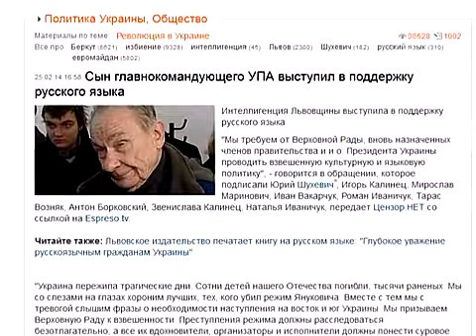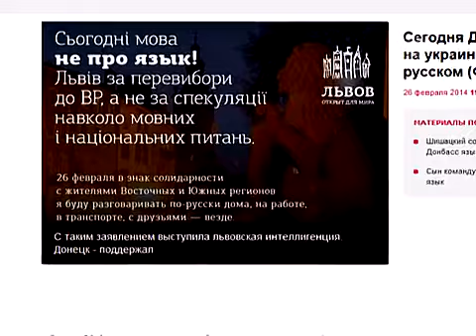Крым хочет отделиться, а Львов заговорил по-русски (новости)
Крым хочет отделиться, а Львов заговорил по-русски. Пока в Крыму нарастает напряженность после отмены скандального закона о языках, сами западные регионы страны начали выступать в поддержку русского языка, подчеркивая, что стремятся к взаимному уважению.

Что касается Крыма: на улицах Севастополя прошла регистрация добровольцев в так называемые роты охраны порядка. Сообщается, что они будут мобилизованы в случае обострения ситуации в Крыму.

Возмущение крымчан вызвало решение Верховной Рады об отмене закона «О языковой политике», согласно которому русский язык имел статус регионального на полуострове. И хотя Киев заявил, что ущемления прав русских в Украине в связи с отменой закона не последует, крымчане опасаются насильственной украинизации.

Крымские активисты требуют провести референдум в отношении статуса автономии. На здании парламента Крыма повесили российский флаг, а жители Севастополя, где базируется Черноморский флот, избрали нового мэра -- российского предпринимателя Алексея Чалого.

Российские депутаты, которые в ночь на вторник прибыли в Крым, заявили, что в случае решения крымчан на референдуме о присоединении Крыма к России, этот вопрос будет рассмотрен «очень быстро».

Ранее сообщалось о начале выдачи жителям Крыма российских паспортов по облегченной процедуре. Однако вскоре первый зампредседателя Комитета Госдумы по международным делам Леонид Слуцкий опроверг эту информацию.

Исполняющий обязанности президента Украины Александр Турчинов выразил беспокойство по поводу «признаков сепаратизма» и угроз территориальной целостности страны. Он заявил, что всех причастных к разжиганию сепаратистских настроений необходимо привлечь к ответственности.

Во вторник российский МИД выразил свое возмущение «варварской русофобской акции» в Львовской области, где демонтировали памятник русскому полководцу Михаилу Кутузову, русскому фельдмаршалу наполеоновской войны.

Напомним, Крым перешел Украине в 1954 году. Присоединение было объяснено экономической целесообразностью. Однако некоторые утверждают, что это был подарок Никиты Хрущёва в честь трёхсотой годовщины воссоединения Украины и России.

В Севастополе базируется украинский и российский Черноморский флот и в этом городе проживают 60 тысяч русскоязычного населения, включая самих россиян.

В то же время интеллигенция западно-украинского города Львова опубликовала заявление в поддержку русского языка. Под ним, в частности, подписался и Юрий Шухевич - сын главнокомандующего Украинской повстанческой армией Романа Шухевича. В обращении сказано: «Мы должны уважать культурные и языковые потребности жителей востока и юга, чтобы они не чувствовали себя чужими в Украине».